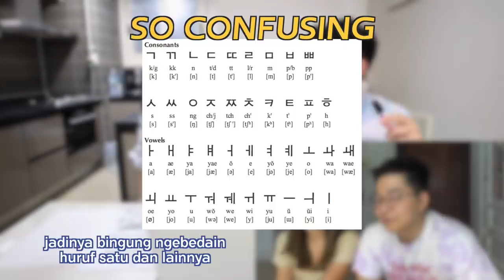How Well Do You Know Your Partner Challenge...X-RATED | Ft: Titan Tyra & Gaius